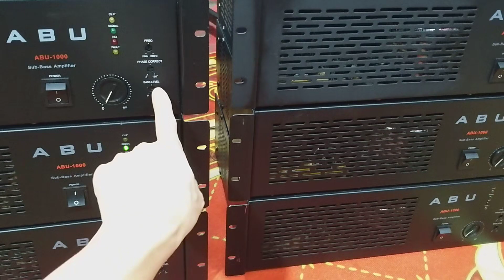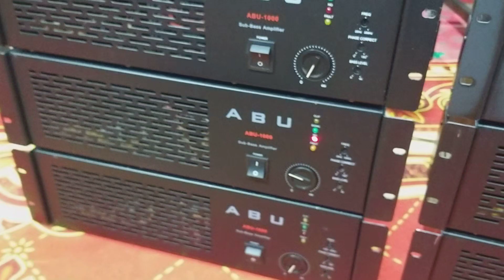đúng chất hàng xịn nó đẹp và chất lượng thật-đẩy 1kênh chuyên súp A.B.U(bãi xịn usa 🇺🇸)☎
trung tâm điện tử cao Phong giới thiệu tới các bác những chiếc đẩy 1kênh chuyên súp A.B.U(bãi mỹ cao cấp)hình thức,kiểu dáng rất đẹp và sang trọng,chạy toàn linh kiện xịn của nhật và Hàn Quốc nên cho chất âm rất hay,ship hàng toàn quốc ☎